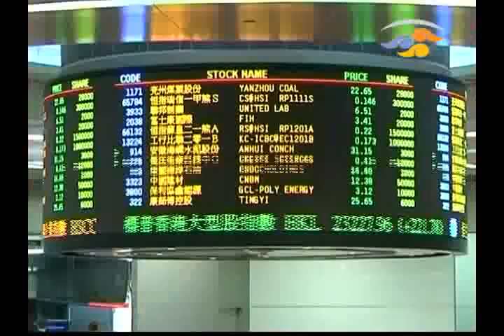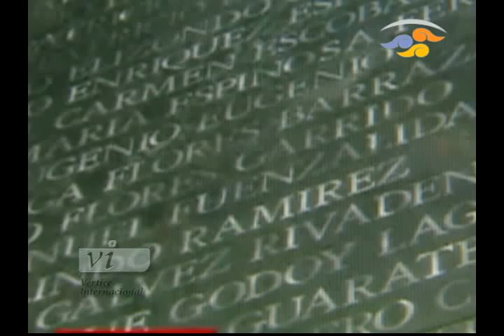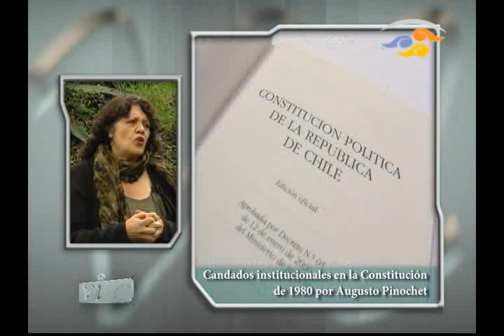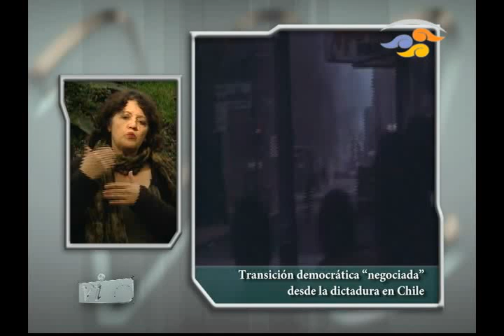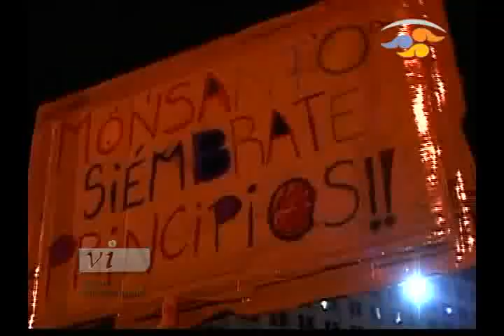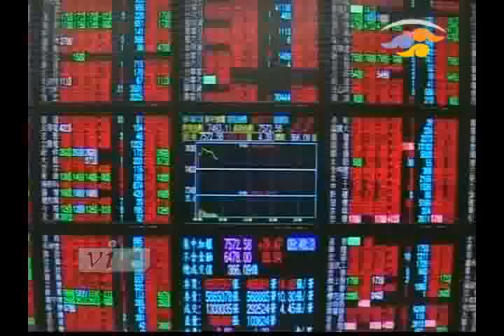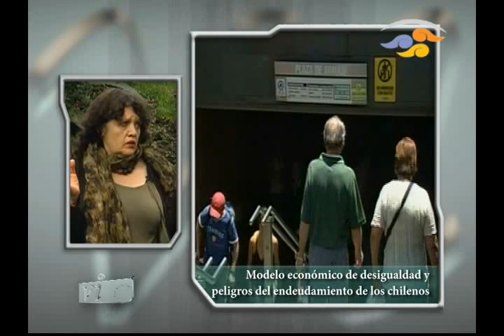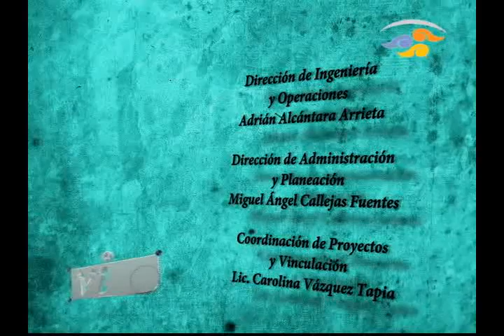Vértice Temático: Elecciones en Chile a 40 años del Golpe de Estado de Augusto Pinochet